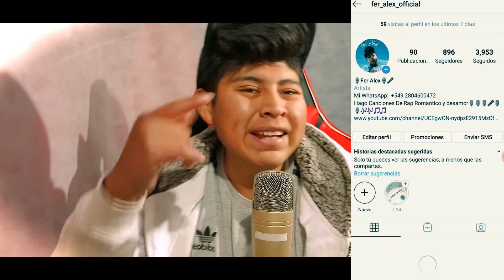[Reacción] Mia Mont ft. Saak - Solita Remix (Video Oficial)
tags.
OZUNA y CNCO
Ozuna
CNCO
Daddy Yankee
Yandel
Wisin
Maluma
Wolfine
Reykon
J Alvarez
J Balvin
Piso 21
Elias Ayaviri
Adexe Nau
Joey Montana
Justin Quilmes
Enrique Iglesias
Farruko
Gente de Zona
Nicky Jam
Prince Royce
Zion Y Lennox
Paulo Londra
Bad Bunny
Abraham Mateo
Arcangel
Gente de Zona
Alexis y Fido
Becky G
Natti Natasha
Ricky Martin
Nacho
CHYNO Miranda
Noriel
Kevin Roldan
Carlos Vives
Carlos Baute
CD9
De la Ghetto
Don Omar
Eloy
Manuel Turizo
Gustavo Elis
Jacob Forever
Juan Magan
Karol G
Lionel Fierro
Maite Perroni
El Villano
Agustin Casanova
Sebastian Yatra